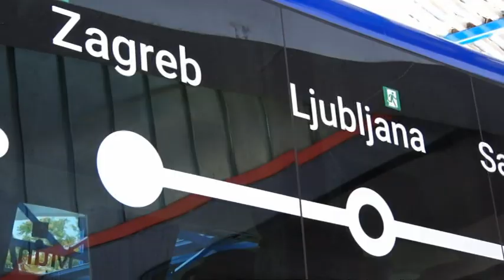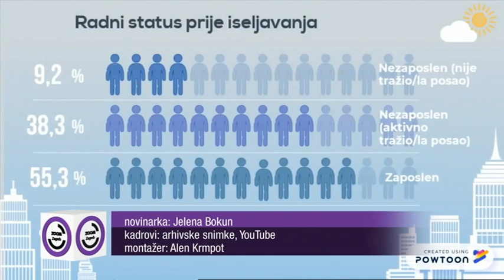ZOOM ZAGREB - Iseljavanje i povratak Hrvata (Z1 TELEVIZIJA, 5.7.2019.)